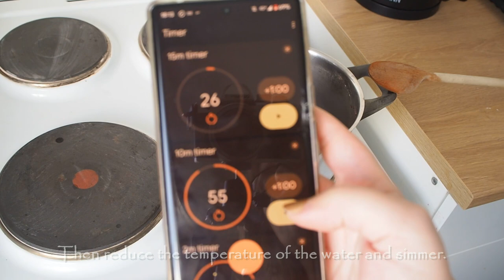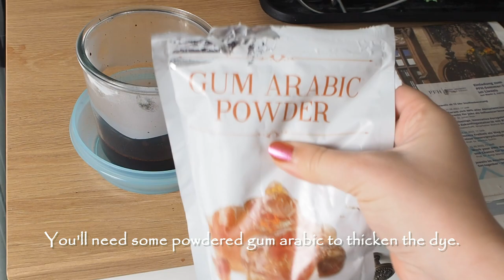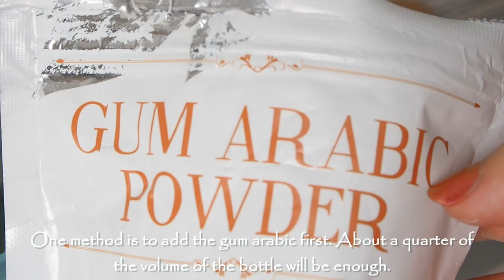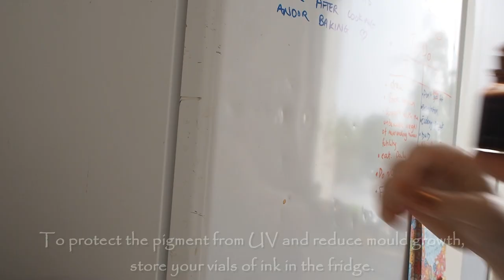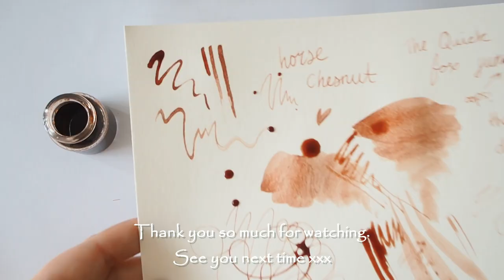Homemade ink: How to make INK from HORSE CHESTNUTS ★ DIY Art Supplies ★ Tutorial Time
Come along and make some Horse Chestnut Ink! If you've got some time this autumn to dedicate to a fun art project, this is for you.

Here's your list of ingredients and some Amazon Affiliate Links if you want to pick them up for yourself! (Your local craft store should have vials and supermarket will have baking soda!)

Coffee Funnel
20ml Vials
Baking Soda
Gum Arabic
Oregano Essential Oil*

*As a note, oregano oil just happens to be one of the better anti-mould preservatives. There are a few other options too including: Clove, tea tree, thyme, rosemary and cinnamon. You only need a few drops of the preservative of your choice.

★JOIN THE INSPIRATION TO CREATION COLLECTIVE★:

Go from muddled to motivated with monthly live co-creating sessions, group coaching and guided monthly projects! Join us now!

★HOW TO FIND YOUR STYLE WORKBOOK AND BUNDLE★:

(Nothing costs extra, but supports the channel when you purchase through them!)

Bic Velocity Colored Pencils
Papermate Clear Point Colored Pencil
Pilot Color Eno Mechanical Pencils
Seawhite Sketchbooks
Pawprint Mousemat
Ring Light
Fairy Lights

★FREEBIES★:

The Ultimate Art Block Survival Guide. 100+ Prompts and tips to Jumpstart Your Creativity (Instant access PDF)

Elevate to Create. Creative Goal Setting Roadmap.
★COURSES★:

Domestika: Artistic Animal Sketchbook (learn to draw like me!)